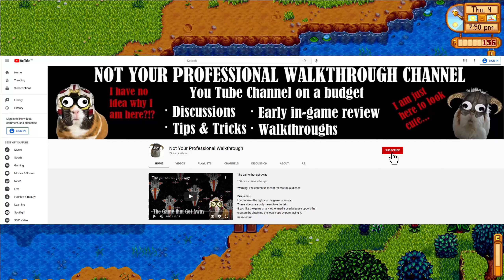Stardew Valley 1.5 ep 14# Jas Bday + Sturgeons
Hello ladies and gents and welcome to continuation of Summer season here for the beach farm.
So of course fishing mining expanding farming and more tool along with first Bday of the Summer season.

Lot's of ground to cover lot's of activities to do so I hope you are going to enjoy it.